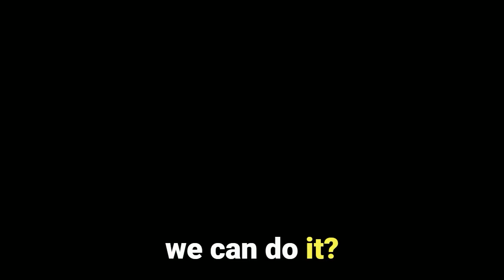How To Build A More Fun, Sustainable And Rewarding Income From Home | Paul Hutchings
In this video I give you a sneak peek behind the scenes into what has been some of the magic sauce behind our success at The Home Business Academy (HBA), where we break the mold of traditional home business approaches. (you can easily model our approach to building a more fun, honest, profitible and rewarding business from home that you can be proud of, even if you're not in our company)

Forget the flashy promises of overnight riches – We're here to talk about the REAL journey to success.

🔑 Key Takeaways:

💡 Honesty First: Learn why we focus on under-promising and over-delivering, staying true to our values rather than making exaggerated claims.

💡 Growth Over Gimmicks: Discover the importance of providing genuine value and supporting our community through their personal and financial growth journeys.

💡 Residual Income Realities: Hear firsthand experiences about building residual income and why it's not an overnight success story.

💡 Community and Equality: Find out how we've fostered an environment where everyone is valued equally, promoting personal growth and shared success.

7 Free Videos Reveal How I Become The #1 Recruiter And Earner In My Company And Achieved Top Rep Status In Everything I've Promoted For the last 10 Years
The Grow Rich Mastermind Collection - The most important books that empowered me to retire at 40 AND a free daily mastermind where you can plug into an AMAZING and successful community of people who are determined to help set you free!
*FTC LEGAL DISCLAIMER: This video and description contains affiliate links, which means that if you click on one of the product links, we may or may not receive a small commission to support the channel and creation of future videos.